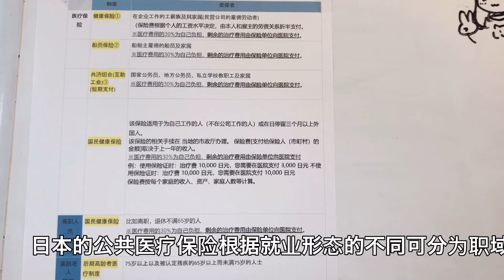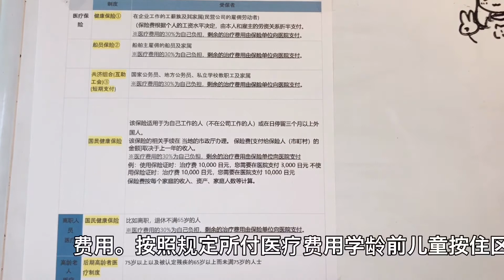日本的高端养老制度——养老金制度、医疗保险制度、老人长期护理